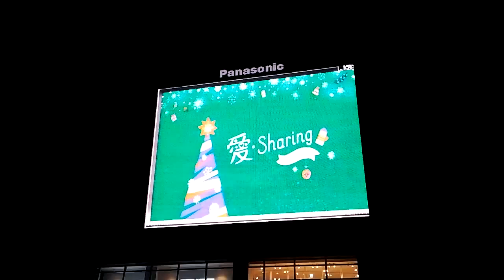『2015 第10屆 夢時代氣球遊行』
■日期■2015/12/12(六)
■地點■高雄市 前鎮區【時代大道】
■內容■[]活動大螢幕[]